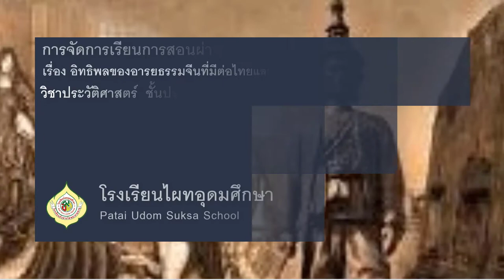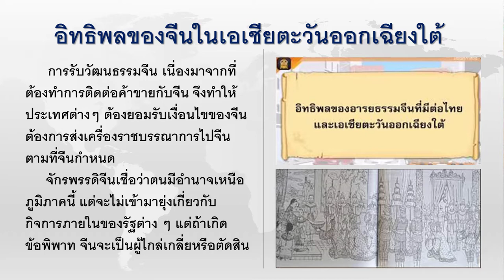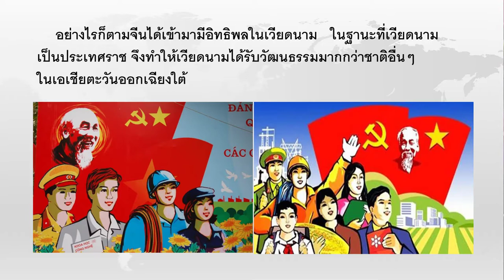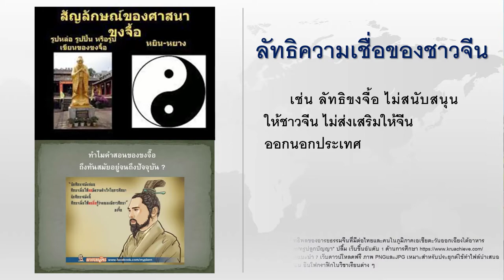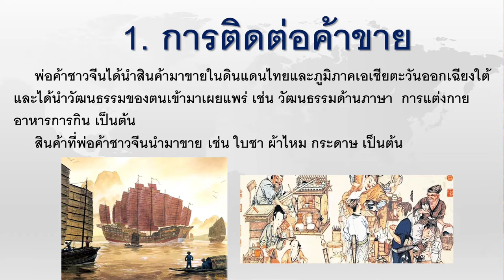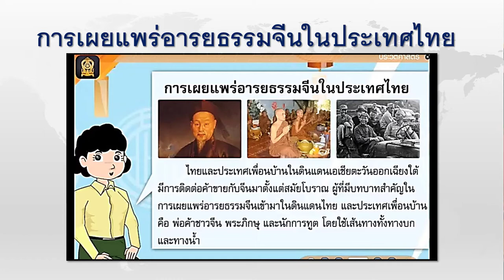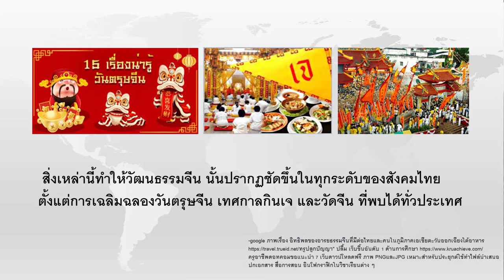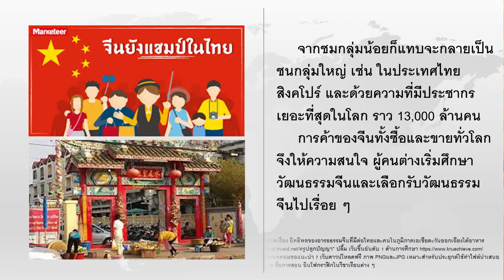G5 HI64 vdo 043 China’ s influence on Thai and Southeast Asia